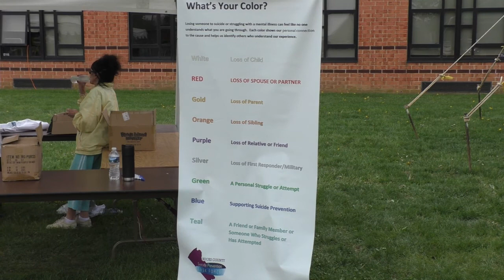Suicide Awareness Walk At BCTHS